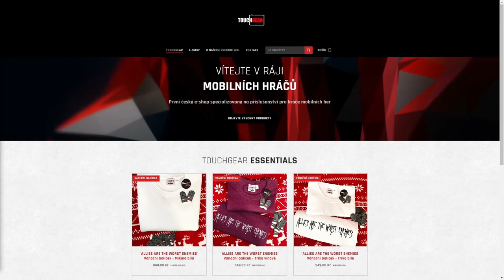NDRT - Räumpanzer - Hrozně podceňovanej tank!🦏 | WoT Blitz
Njoy!

Sponzoři iPadu:
Jiří K.
Pavel Kabát
Kuli Pikle
DRACULA
Tomáš Airy Kořistka
DiraxCz
Kloktator Broken
iTzkoblizek
Thomas Karasek
Iamkosik
agy12
Šam Pus
Henry32_2
Sun203
Pexindr
Scotom
misko torok
_EzGc
EzGc's second acc
ZaseEzgc
Lukáš Šust
Stanik34
Věrný Pes